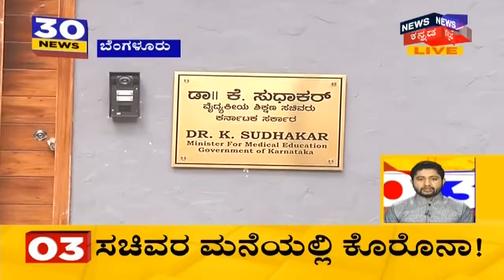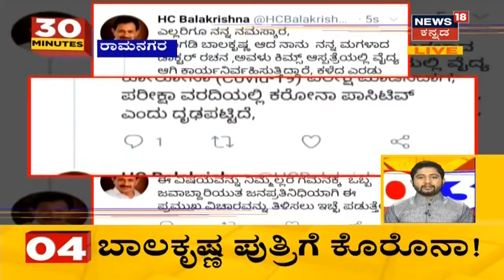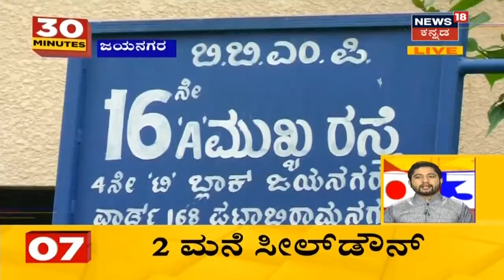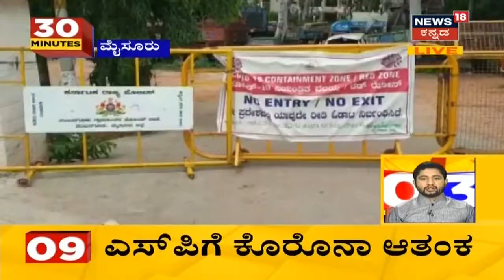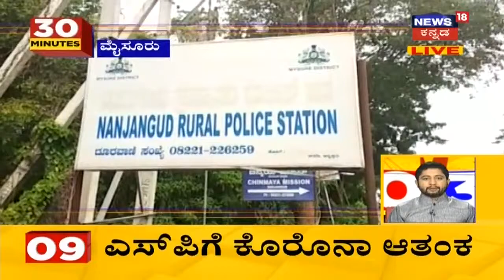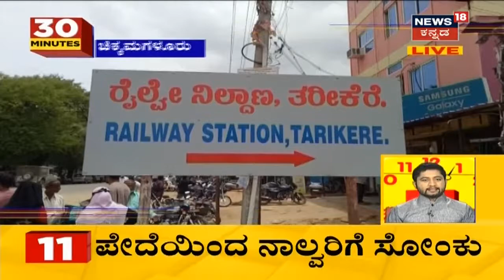30 Minutes 30 News | Kannada Top 30 Headlines Of The Day | June 23, 2020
30 Minutes 30 News segment brings the daily news updates related to the state